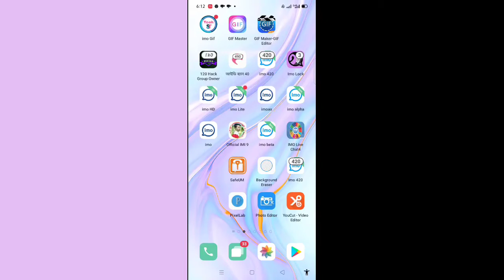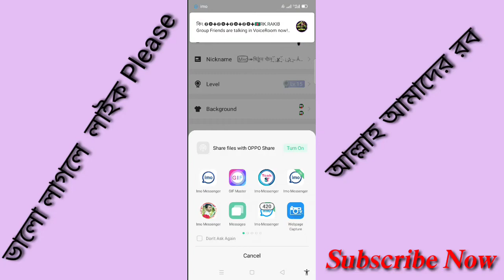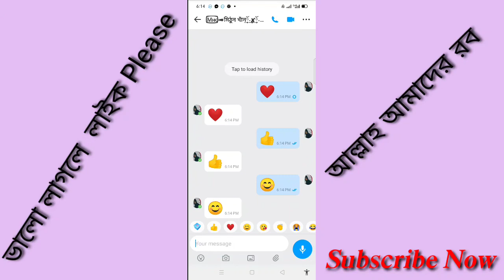আপডেট ইমোতে পার্সোনালে নক করার নিয়ম।Update imo te personal a nok korar niom.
Imo virus mobile soho hang kore dibe, imo Gif animation, number chara imo,je karo imo number ber korar apps lagle obossoi amar sathe joga jog korben ami